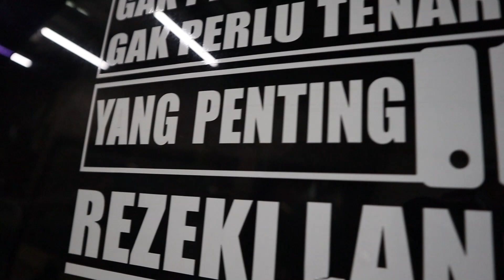STICKER MOBIL AVANZA PUTIH FULLBODY / WRAPPING CAR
cideo kali ini simbah creative hadirkan wrapping fullbody avanza dgn warna putih glossy dari material oracal 651 jerman, nah buat temen temen yg penasaran mau lihat hasilnya silahkan somak video ini sampai selesei,
tetap jaga kesehatan kreatif dan sukses, amin

trimakasih
simbah sticker